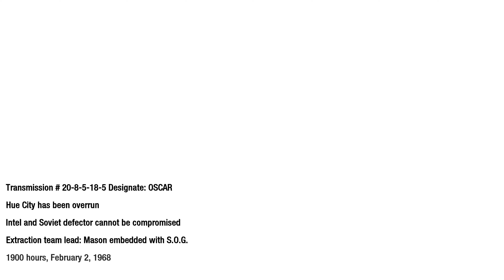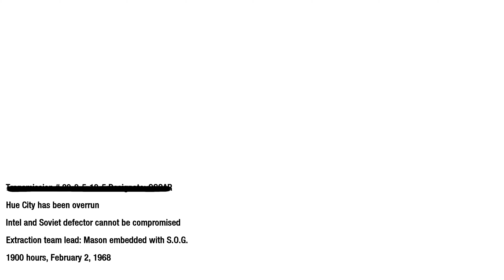The Defector - Veteran | Call of Duty: Black Ops (2010) | Part 5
Replayed the level on Veteran to get the Down and Dirty on Steam, Complete "SOG" and "The Defector" on Veteran difficulty.
I died 1 time in this mission, included in the timestamp. Thank you for the support.

Black Ops's single-player campaign takes place between 1961 and 1968 during both the Cold War and the Vietnam War, 16 years to 23 years after the events of World at War. It portrays a secret history of black operations carried out behind enemy lines by the CIA. Missions take place in various countries around the globe, including Cuba, the Soviet Union, the United States, South Vietnam, China, Canada, and Laos. The single-player campaign revolves around the CIA's attempts to stop Soviet sleeper agents embedded in the US, to be activated via broadcasts from a numbers station, from deploying an experimental nerve agent and chemical weapon known as "Nova 6".

0:00 Cinematic
0:51 Mission Start
11:59 Death
14:38 Thanks for Watching!

This is a 4K Upscaling video from a 2K .mov file, to maintain the original recording quality, there are a lot of blur part if I'm using h264/h265. I still haven't get the nicest render after editing the recording.